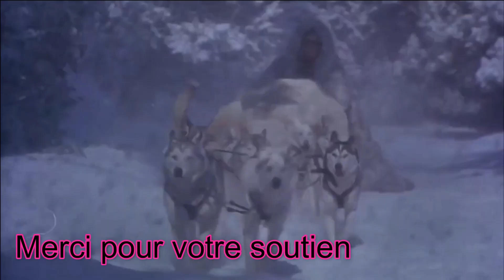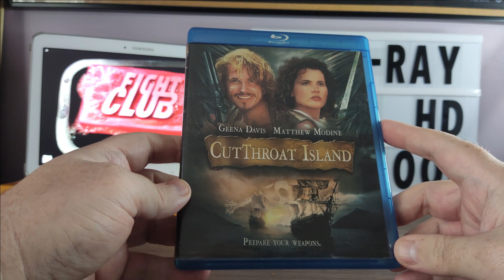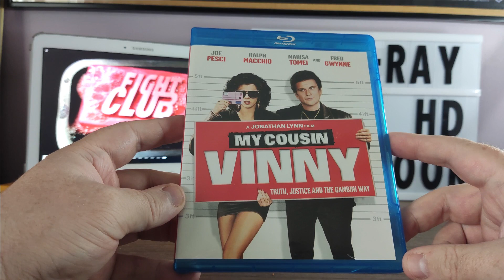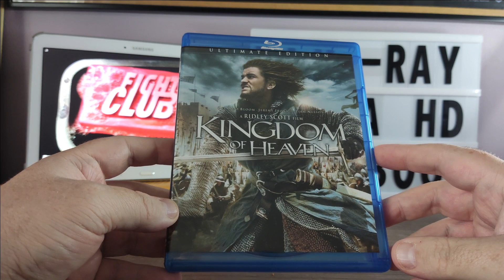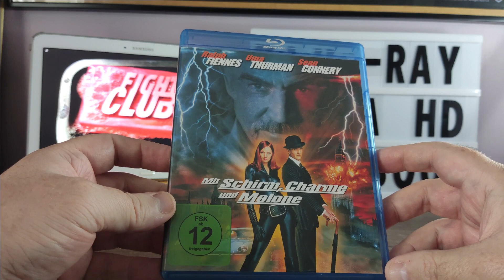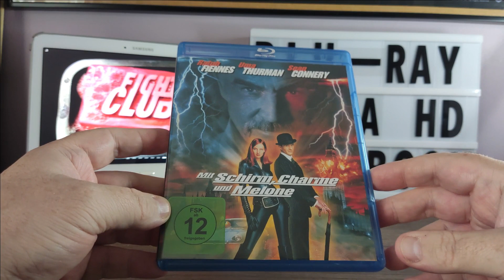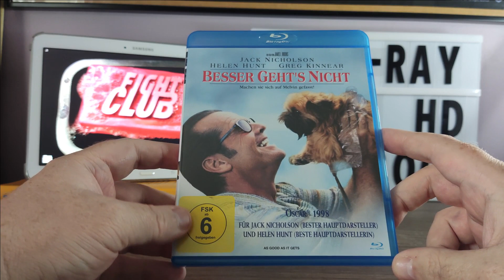02 -- SPÉCIAL ACHATS "IMPORTS" BLU-RAY VOL 2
Votre Baron "préféré" vous présente ses achats imports Blu-ray. :-)